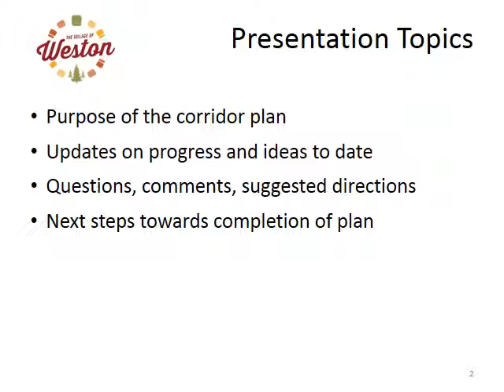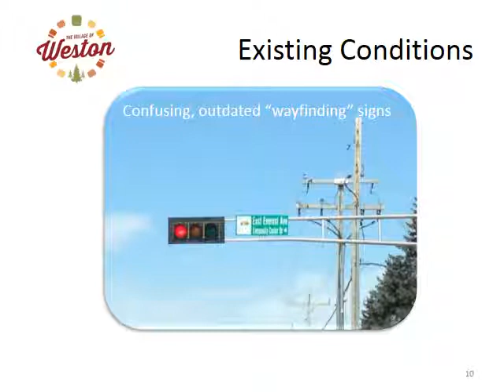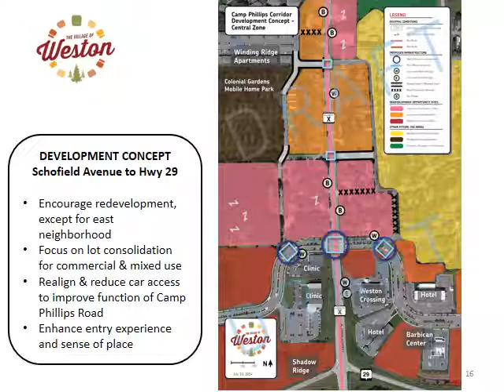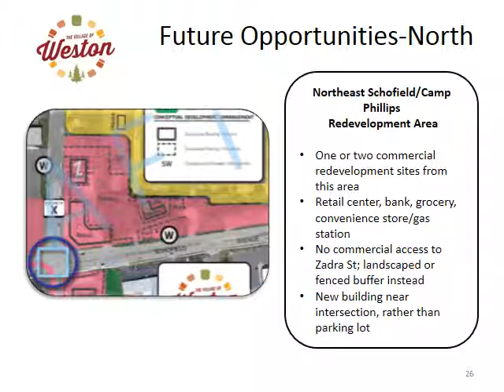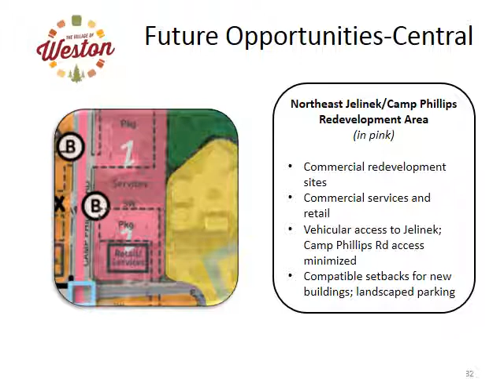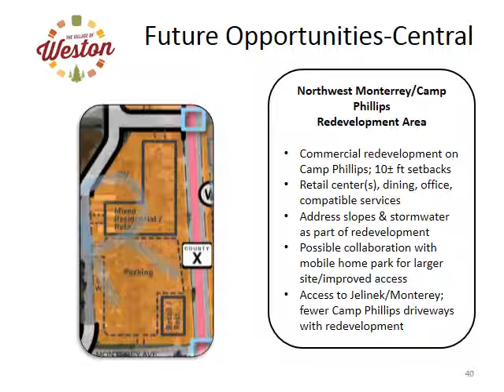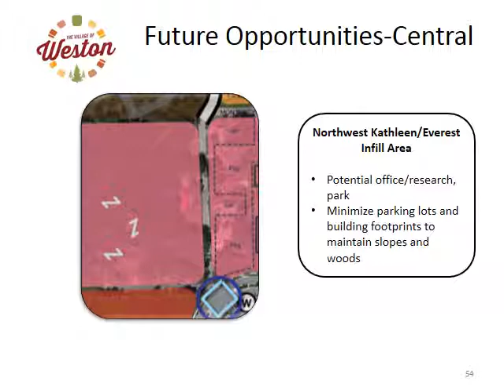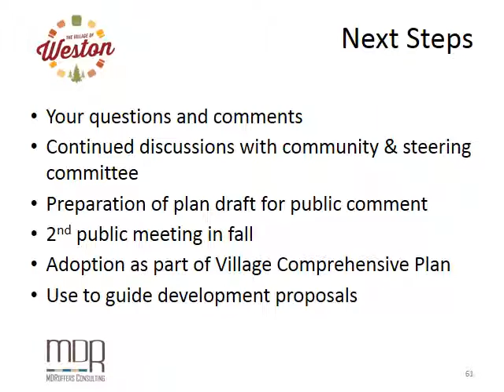Weston WI Camp Phillips Corridor Plan Public Pres #1 (7/16/14)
The Powerpoint presentation from the July 16, 2014 presentation of the Camp Phillips Corridor Plan. We are seeking public input and feedback.